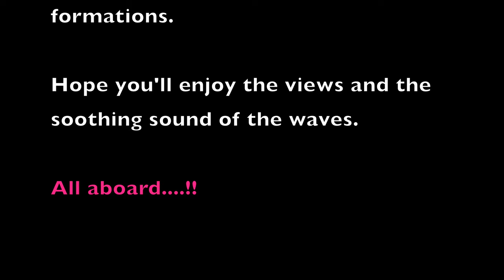SUMMER | JURASSIC COAST CRUISE POOLE TO SWANAGE | ASMR 4K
On this ASMR video you'll cruise along with us start from the charming Poole Quay to the Victorian Swanage Pier. As you are listening to the sound of the waves, you'll gaze out at the sights of Millionaire row in Sandbanks, Studland beaches, Brownsea Island and the 95-mile long stretch of coastline in Dorset. It is a UNESCO World Heritage Site recognised for its rocks, fossils and landforms.